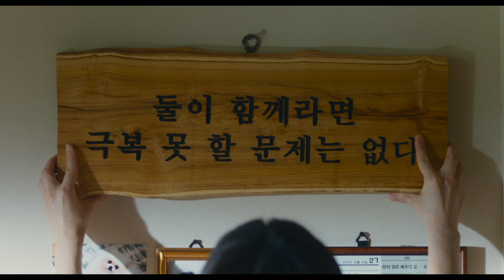Sleep Main Trailer 잠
22nd Florence Korea Film Fest 2024